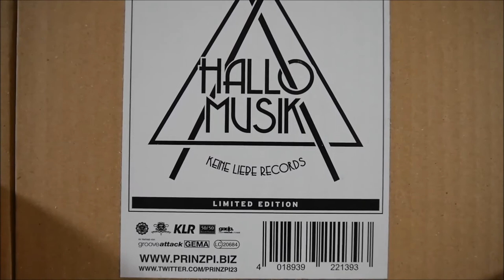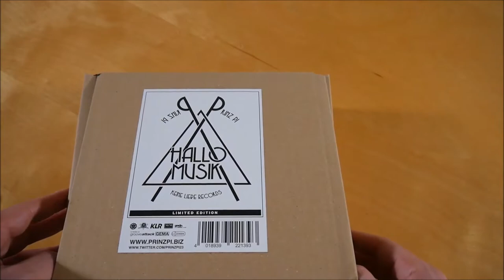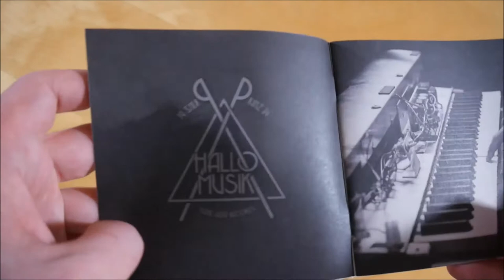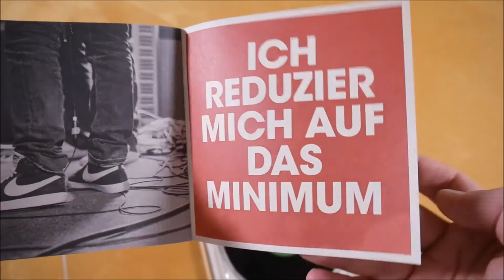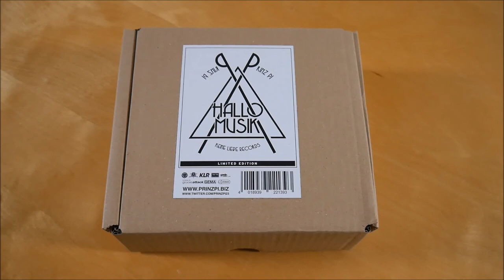Prinz Pi - Hallo Musik Box Unboxing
In diesem Video zeige ich euch die Hallo Musik Box von Prinz Pi.
► Hier könnt ihr das Album kaufen:
Box: ausverkauft
Weitere Musik von Prinz Pi

✘►ALBUM INFOS
Prinz Pi - Hallo Musik
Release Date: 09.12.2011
Kaufpreis: ? €

Hallo Musik Box Inhalt:
- Album
- T-Shirt

Hallo Musik Tracklist:
01. Du bist
02. Elfenbeinturm
03. Drei Kreuze für Deutschland
04. Trümmer
05. Mädchen vom Werbeplakat
06. Der neue iGod
07. Fluch der Besten
08. So viele Fragen
09. Laura
10. Der Druck steigt
11. Generation P*rno
12. Königin von Kreuzberg
13. Keine Liebe
14. Keine Liebe (Piano Version)

Hallo Musik Info:
Das Album von Prinz Pi erschien am 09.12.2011 über Keine Liebe Records.